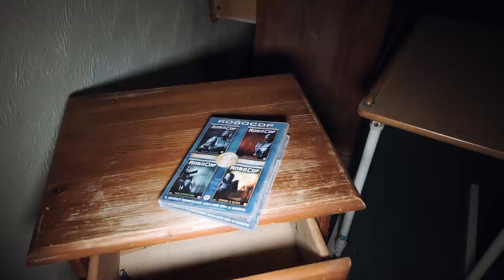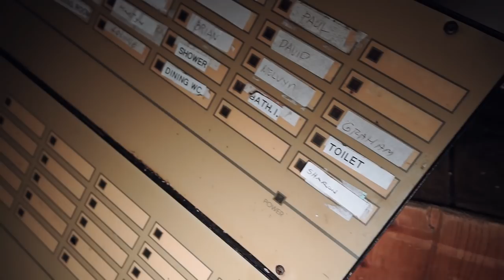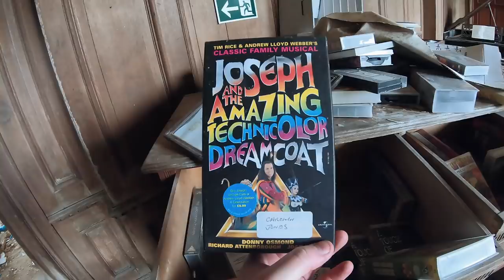Real Life Nightmares - Inside An Infested Abandoned Mansion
Today we investigate this huge abandoned mansion which was once a care home with a dark past. Now, it lies derelict and infested.

Exploring the dilapidated ruins of civilisation, containing the remnants of a by gone era.

We're not serious urban explorers, if you can't tell.

Urban Exploration is not for kiddies. Be safe whilst exploring.